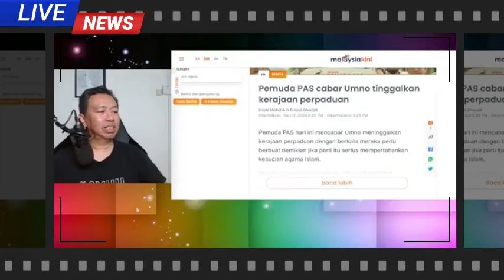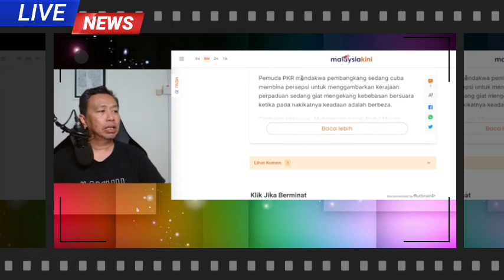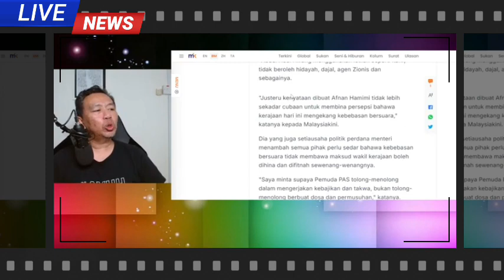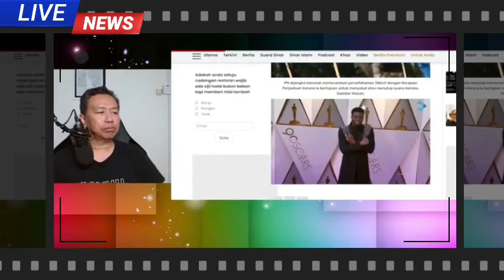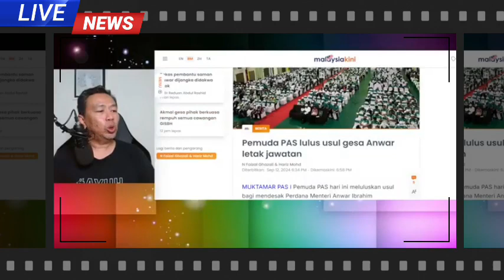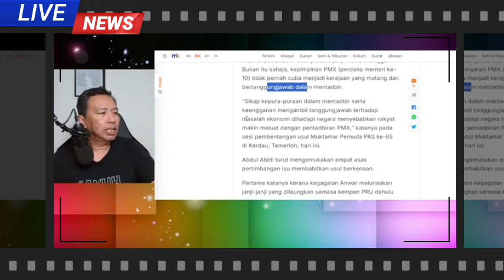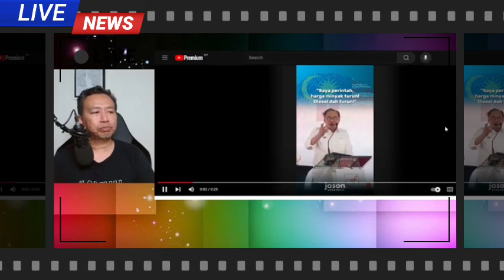PAS GESA UMNO TARIK SOKONGAN TERHADAP ANWAR IBRAHIM?? BIAR BETUL NI!!